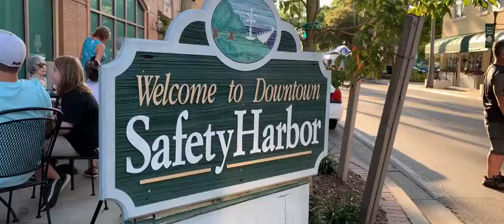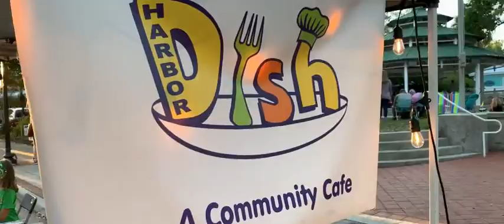Safety Harbor 3rd Friday Video for Mobile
Safety Harbor 3rd Friday Music Series